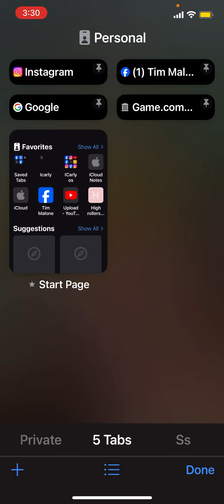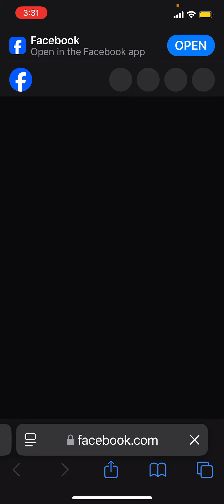June 19, 2024